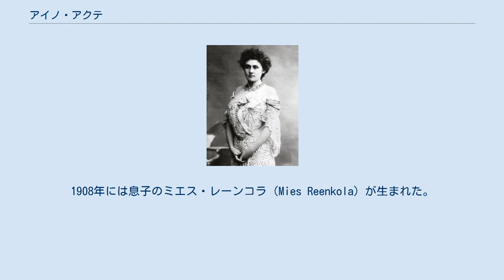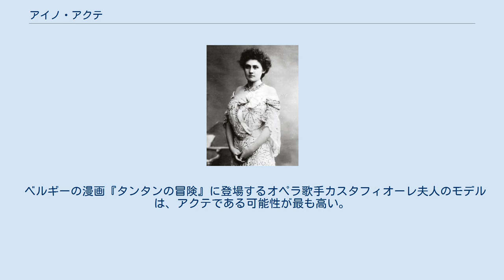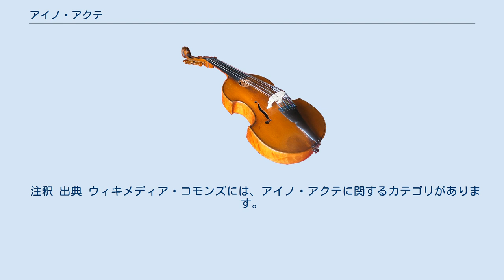アイノ・アクテ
アルベルト・エデルフェルトが描いたアクテの全身肖像画 1901年 アイノ・アクテ（Aino Ackté 1876年4月23日 - 1944年8月8日）は、フィンランドのソプラノ歌手。
アルマ・フォーストレムに続いてフィンランド・オペラ界から国際的スターに登り詰めた人物であり、母国のこの分野での草分けである。
 ヘルシンキに生まれた。
母はメゾソプラノ歌手のエミー・アクテ（旧姓 ストレメル Strömer）、父は指揮者兼作曲家のロレンス・ニコライ・アクテであった。
アクテは1901年に医師のヘイッキ・レンヴァール（Heikki Renvall）と結婚、同年に娘のグロリー・レッパネン（Glory Leppänen）を産んでいる。
1908年には息子のミエス・レーンコラ（Mies Reenkola）が生まれた。
 幼少期のアクテは母の指導の下歌唱を学び、1894年からはパリ音楽院へ進んでエドマン・デュヴェルノワとアルフレド・ジロデの薫陶を受けた。
1897年にグノーの『ファウスト』でオペラデビューを飾り、その結果6年間の契約を結ぶことができた。
 1904年にはニューヨークのメトロポリタン・オペラと契約、1906年まで同地で躍動した。
リヒャルト・シュトラウスの『サロメ』がライプツィヒ（1907年）、ロンドン（1910年）での初演を迎えた折にはタイトル・ロールを演じている。
ロンドンのロイヤル・オペラ・ハウス初演は大きな成功を収め、シュトラウスもアクテを「唯一無二のサロメ」であると称賛した。
アクテ自身はロンドン公演を自身の真の躍進であったと考えていた。
 1911年、アクテはオスカル・メリカント、エドヴァルド・ファゼルと共にコティマイネン・オペラを設立した。
彼女は1938年から1939年にかけては同団体の支配人を務めることになった。
 国立オペラを離れたアクテは1912年7月3日に産声を上げた国際的なオペラ音楽祭であるサヴォンリンナ・オペラ・フェスティバルを組織した。
同音楽祭は1912年から1914年にかけて、また1916年と1930年にも開催された。
 ジャン・シベリウスは音詩『ルオンノタル』をアクテに献呈し、彼女はこの作品を1913年9月10日にイングランドのグロスタシャーで開催されたスリー・クワイアズ・フェスティバルで初演している。
アクテは1914年1月のフィンランド初演でも独唱を務めた。
 アクテは1914年までで国外への演奏旅行を最後にしてフィンランドへと戻り、1920年には祖国でさよならコンサートを開いた。
彼女が公の場で歌唱を披露したのは1930年のサヴォンリンナ・オペラ・フェスティバルが最後となった。
 アクテが親しく付き合った中の1人である画家のアルベルト・エデルフェルトは、1901年に有名なアクテの全身肖像画を描いた。
彼女はオペラのリブレットとして『ユハ』を執筆しており、これは2度オペラ化されている。
はじめがアーッレ・メリカントの『ユハ』（1922年）であり、2度目がレーヴィ・マデトヤの『ユハ』（1934年）である。
 1944年8月、ヴィフティのヌンメラで生涯を閉じた。
膵臓がんだった。
 サヴォンリンナのオラヴィンリンナ近くとヘルシンキにはアクテの名前を冠した通りがある。
彼女が夏に別荘として使用していたヘルシンキのヴィラ・アイノ・アクテは、同市によって文化的活動および会合のために貸し出されている。
 ベルギーの漫画『タンタンの冒険』に登場するオペラ歌手カスタフィオーレ夫人のモデルは、アクテである可能性が最も高い。
 注釈 出典 ウィキメディア・コモンズには、アイノ・アクテに関するカテゴリがあります。